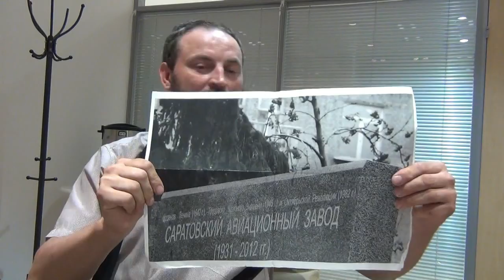ВР-Клуб. Гибель государства. Спасут ли нас выборы и дебаты?